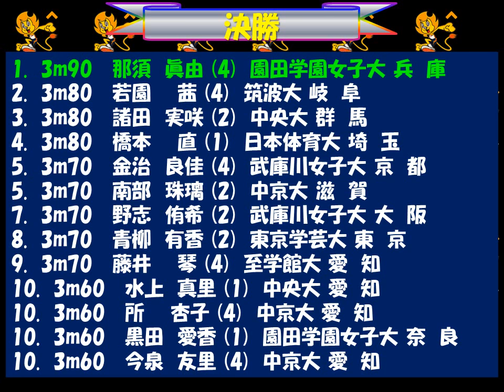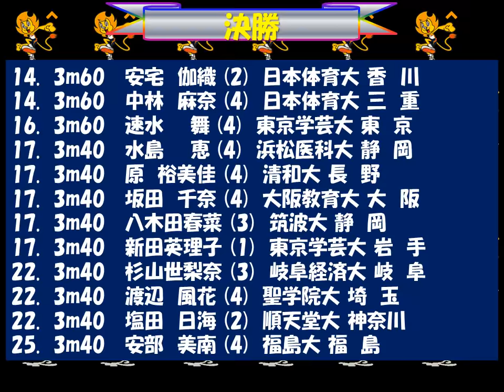全日本インカレ2018 女子棒高跳び 優勝：那須 眞由 園田学園女子大